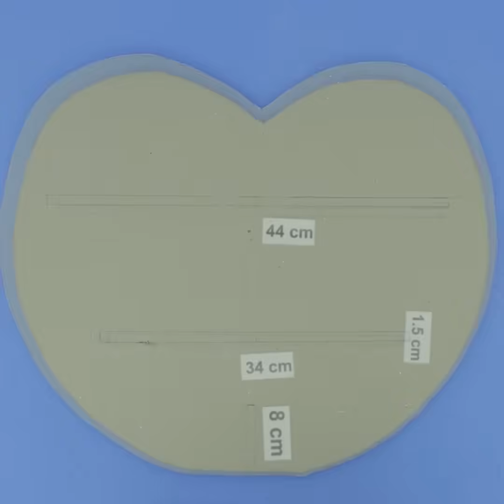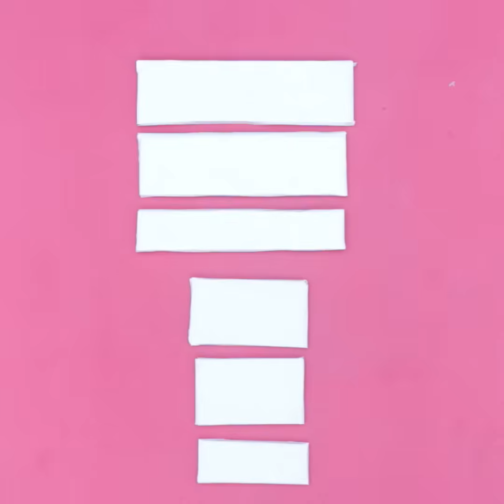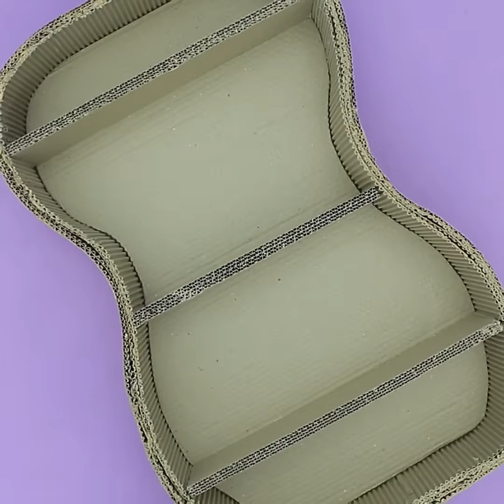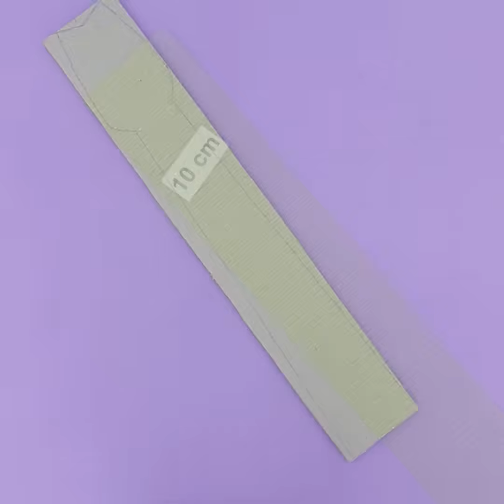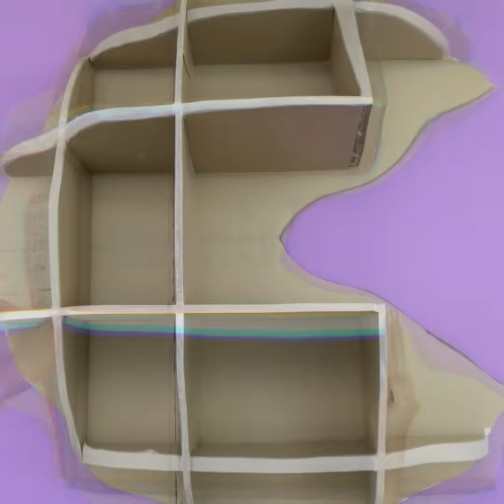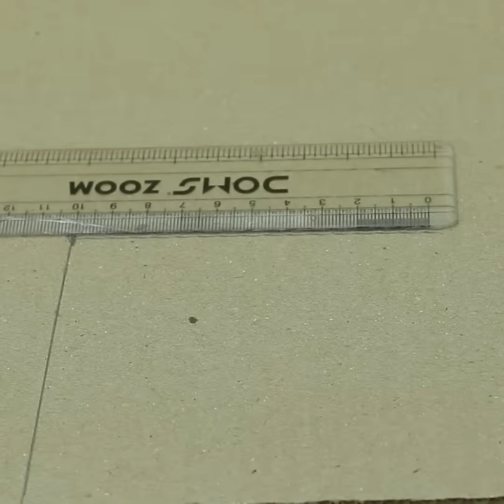23 Very Easy.... Home Useful Organization !!!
23 Very Easy. Home Useful Organization !!!